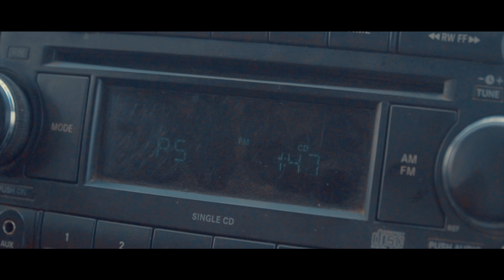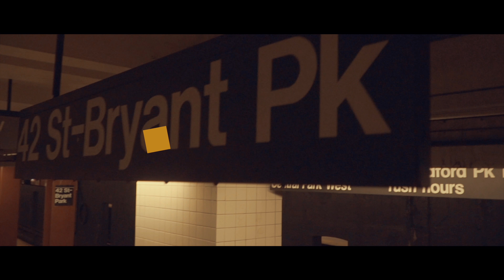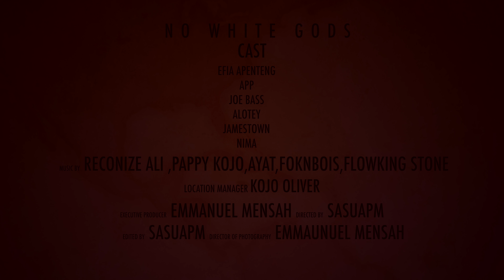NO WHITE GODS by apmworld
dir by apmworld